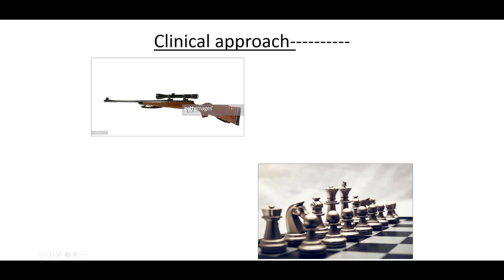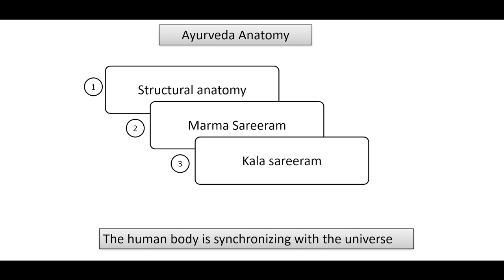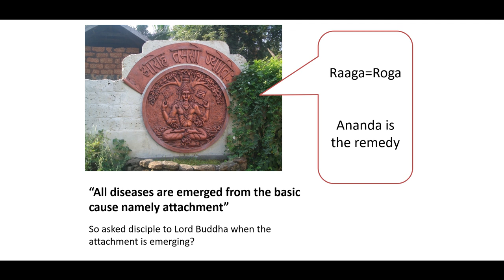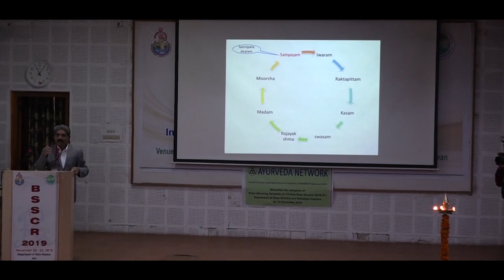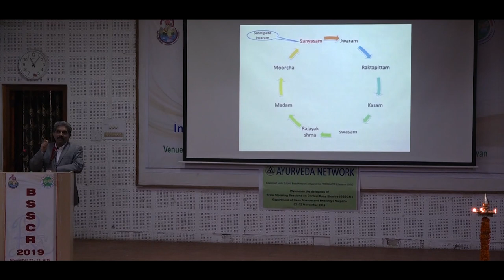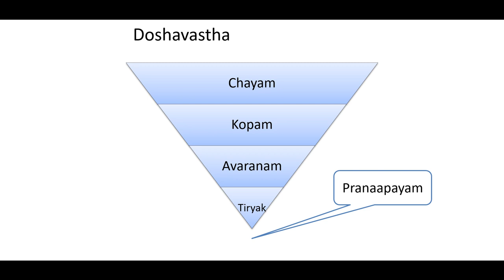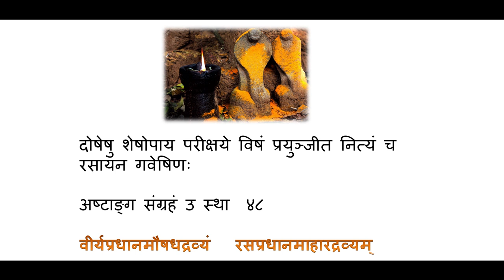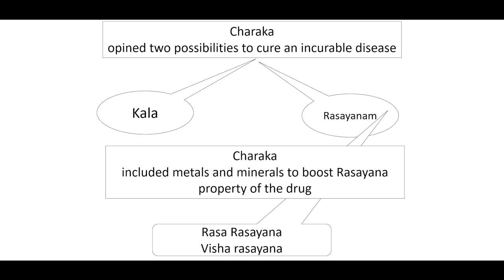Clinical Rasasastra with fundamental Notation (PART-1) by Prof. Sasikumar Nechiyil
Clinical Rasasastra with fundamental Notation (PART-1)
BY Prof. Sasikumar Nechiyil